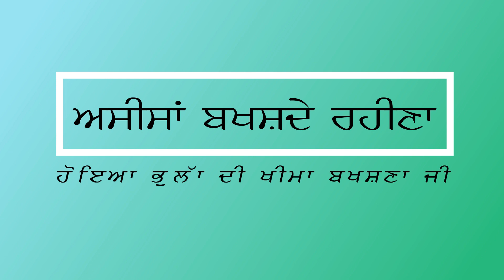ਕਈ ਕਹਿੰਦੇ ਇਹ ਦਾਤਿ ਸਾਡੇ ਕਰਮਾਂ ਵਿਚ ਨਹੀ ਲਿਖੀ, ਪਰ ਤੁਸੀਂ ਕਦੇ ਉੱਦਮ ਕੀਤਾ?__ ਭਾਈ ਸਾਹਿਬ ਭਾਈ ਗੁਰਇਕਬਾਲ ਸਿੰਘ ਜੀ